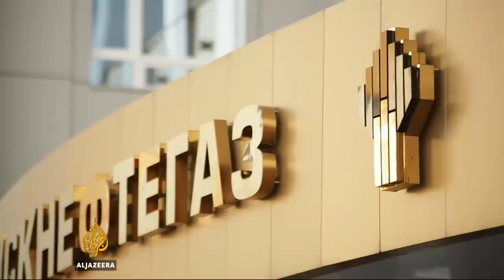Russians worry about effects of oil spills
Russia has the worst record for spills and leaks among oil producing nations.

Most of these spills happen in areas where there are few people to notice.

But recently a big leak hit a residential area.

Al Jazeera's Rory Challands has been there to find out how the clean-up operation is coming along.